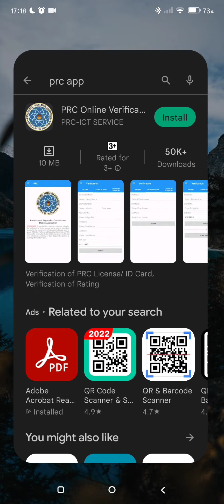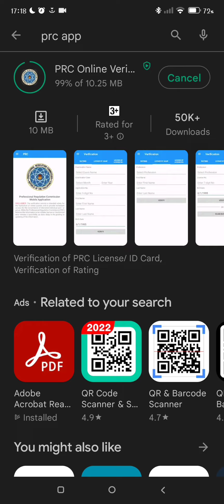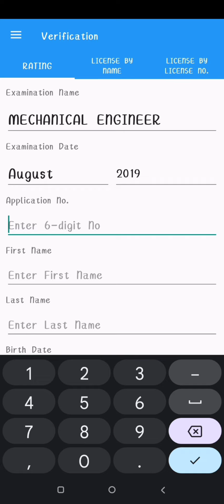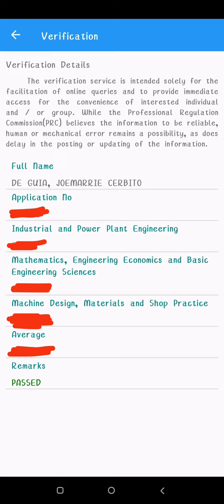HOW TO VERIFY YOUR PRC BOARD EXAM RATING IN A QUICK MANNER? WAG NA MAG ANTAY NANG MATAGAL! 🔥🥰